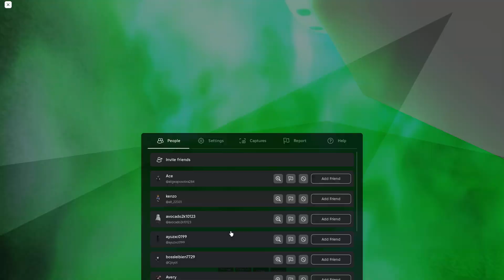ROBLOX Gameplay EP.8